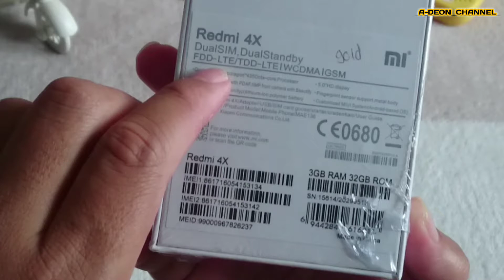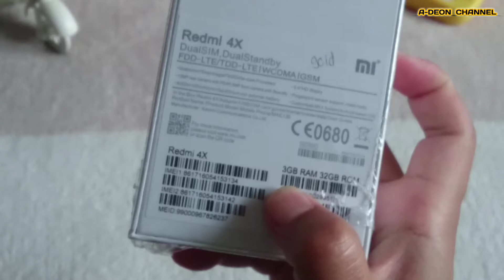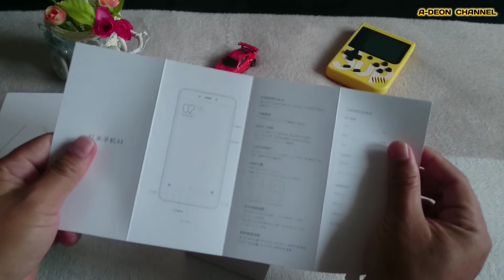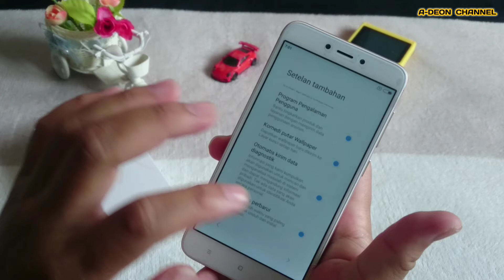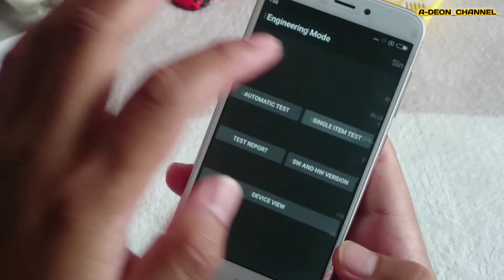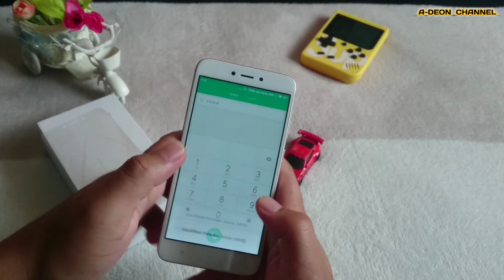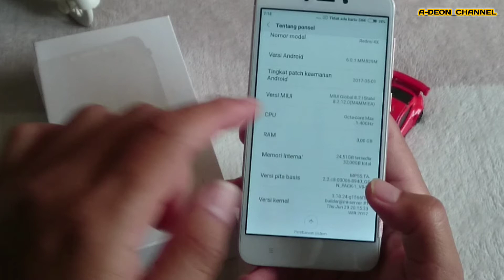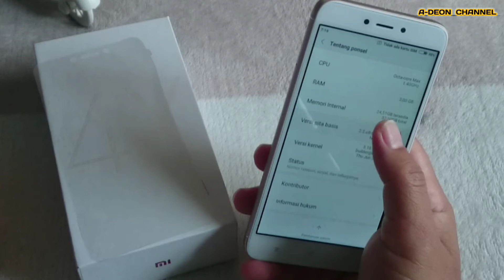Unboxing xiaomi redmi 4x ram 3 rom 32 harganya 800 Ribuan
Assalamualaikum

di video kali ini saya unboxing sebuah hp xiaomi yang cukup laris pada tahun 2017.

hp xiaomi redmi 4x ram 3G rom 32G  harga 750 sampai 800 Ribuan ini masih cukup layak untuk akhir tahun 2021.

bagi yang dananya kurang dari 1 juta, sangat rekomondasi hp xiaomi redmi 4x ini.mudah mudahan hp nya masih bisa ditemukan di toko toko online shop.

"jangan lupa bahagia dan bersyukurlah dengan apa yang ada"